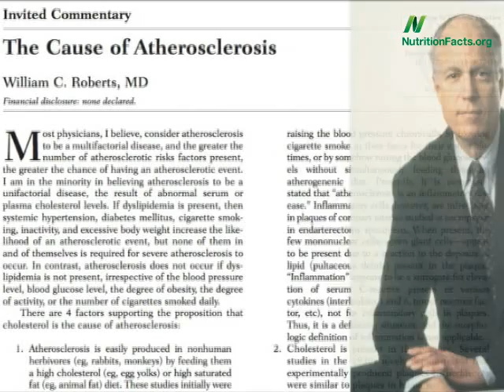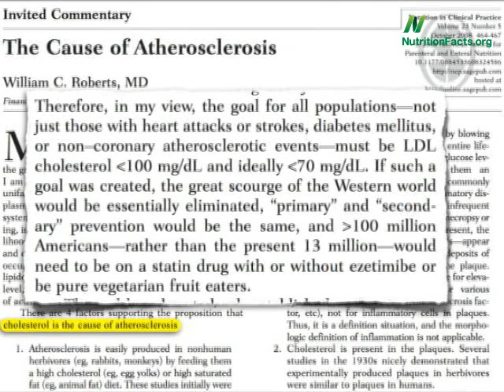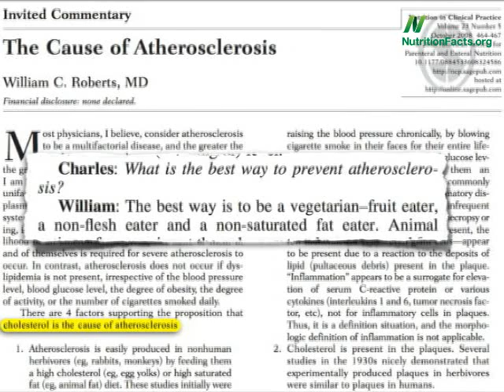Eliminating the #1 Cause of Death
DESCRIPTION: How to essentially eliminate the great scourge of the Western world. Have a question about this video? and I'll try to answer it! And check out the other videos on heart disease Also, there are 1,449 other subjects covered in the rest of my videos--please feel free to explore them as well!

Image credit: chriswong4238 / Flickr